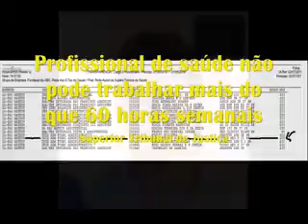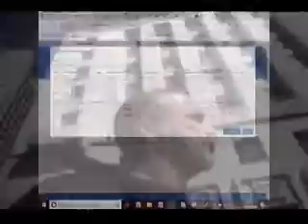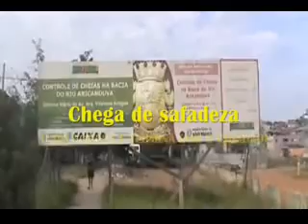VPR CM 042090743 Denuncia de vinculos empregaticios Dr João Gustavo Negrão ao Ver Ricardo Nunes